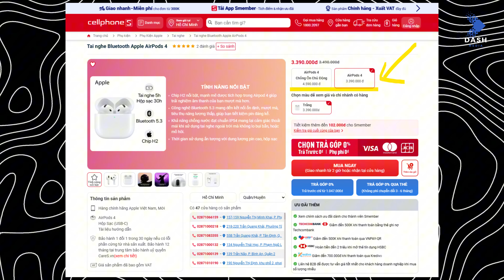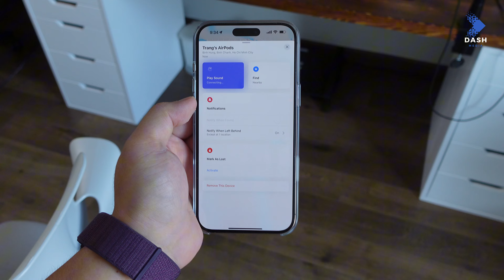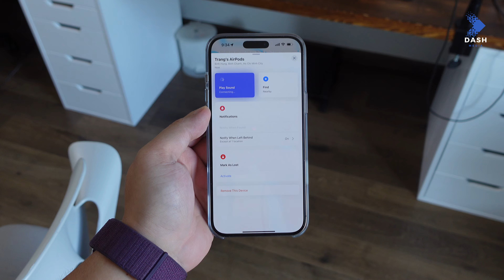Review AirPods 4 - Đeo rất thoải mái, chống ồn khá, thích hợp cho iPhone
Video này mình muốn nói về Airpod 4, sau khoảng 1 tuần sử dụng của mình. Dù có nhiều tai nghe, nhưng với 1 người xài iPhone làm máy chính, mình vẫn rất thích đeo Airpod. Anh em coi thử nó có gì hay / dở nha.

0:00 Hello anh em
0:39 So sánh chút bản thường và bản ANC
3:22 Bản lề
4:28 Chất âm
7:02 Tính năng chống ồn
9:35 Tại sao mình thích Airpod?
10:27 Pin
10:43 Hạn chế về cử chỉ
11:26 Tổng kết
Zalo: 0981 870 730 (Mrs. Trang)